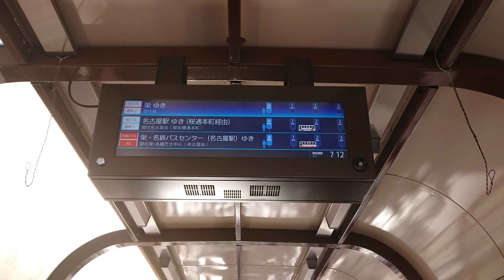名古屋市交通局基幹バスＬＣＤ電光掲示板バスロケコイト電工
動画投稿フルハイビジョン原則として撮影機材ＳＯＮＹＸＰＲｌＡスマホですみなさま報告があります基幹バスＬＣＤ電光掲示板バスロケコイト電工ファンの人はよろしくお願いいたします僕の１億チャンネル登録よろしくお願いいたします僕の１億再生回数よろしくお願いいたしますぜひ見てくださいよろしくお願いいたします